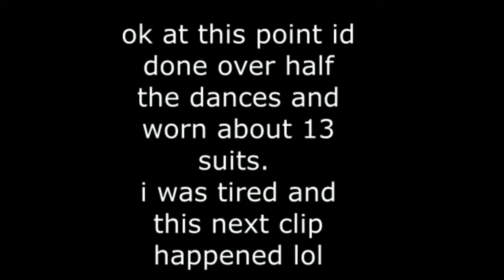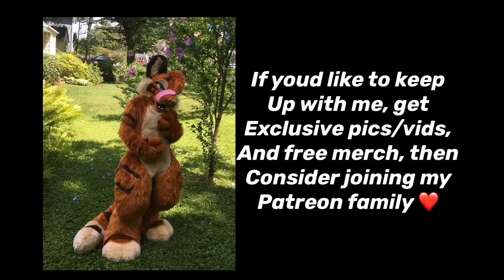Overwatch Dance Emotes - Fursuit Edition